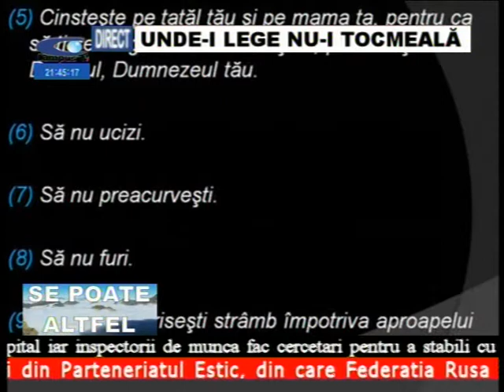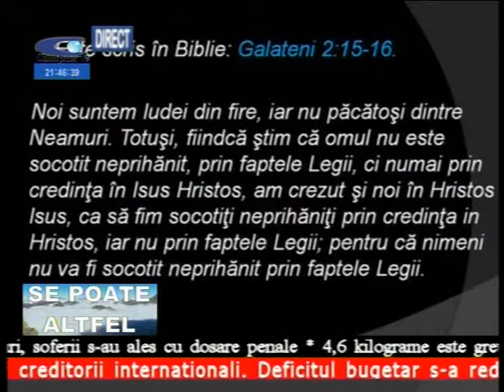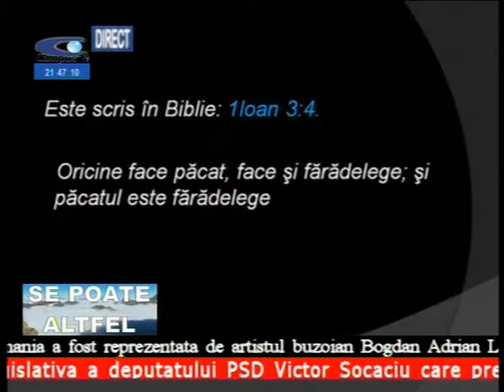Legea lui Dumnezeu, Unde i lege, nu i tocmeala, Partea 1